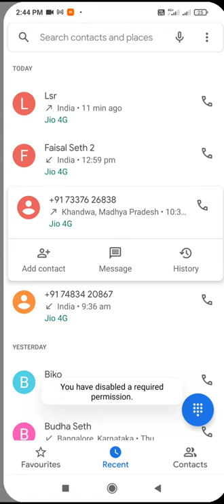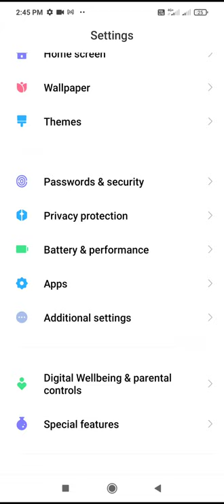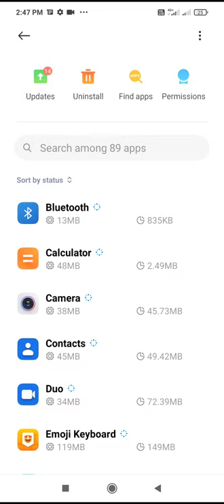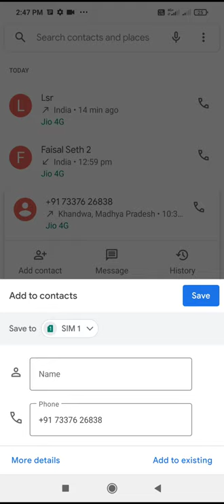you have disabled a required permission contacts fix || how to solve you have disabled a required pe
how to solve you have disabled a required peramison

you have disabled a required permission tecno
you have disabled a required permission
you have disabled a required permission contact
how to solve you have disabled a required permission
itel mobile number save problem you have disabled a reqired permission
you have disabled a required permission redmi note 9 contacts number me photo set
you have disabled a required permission tecno mobile

when i touch my contacts they show disabled required permission in infinix note
you have disabled a required permission problem. photo
you have disabled a required permission redmi
you have disabled a required permission redmi note 9 contacts number me photo se
you have disabled arequred permission

you have disabled a required permission infinix hot 10 play
activity compact request permission aide
contact ap disabled
contact desable
contact device owner for authorization kaise sahi kare
contact disabled required permission
contactme photo lagaane pe you have disable requare premier kty aataa hai
contacts you have disabled a required permission
disable required permission android
disabled a required permission contacts
grpl service ko temporary stop krwa skte hai
how to disable a selected acco6google contacts
how to enable permission on contact photos
how to enable the service eligibility requirements in setting
how to solve you have disabled a required permission redmi not 9
infinik hot 10 play 3 light
infinix not 10 mein contact save karte hain to you have disabled a required permission a raha hai
infinix note 10 mein whatsapp contact mein jaate hain to you have displayed a request permission likhkar a raha hai
infinix smart 5 x688c phone dailar mai saved karne se you have disabled a required permission kyu lekhata hai
jab kisi call pe click karo you have a disabled a required permissions
oppo a53 contact device owner for authorization problem
permission required
phone call photo disable required permission problem solve
phone contact disabled
samsung a22 new contact add problem you have disabled a required
techno 7 contact save permission
tecno go 2020 disabled a required permission contacts
tpg phone number permission
you have disable required permission ki hindi
you have disabled a required permission contact photo
you have disabled a required permission contact photo in redmi note 6 pro
you have disabled a required permission facebook
you have disabled a required permission in lm-x440im
you have disabled a required permission in redmi 6 pro contect profile
you have disabled a required permission infinix hot
you have disabled a required permission itel
you have disabled a required permission nord vontact
you have disabled a required permission phine aate hai to photo kaise aayege